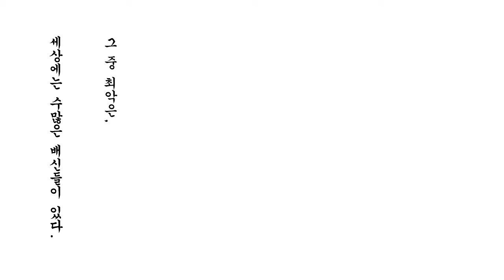17. 12. 08 뻘소리 by. 더빙 석앙록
순간 밥먹을 의욕 싹 사라짐.

(12월 9일부터 11일까진 고향집 다녀오는 관계로 1일 1뻘소리를 쉽니다)